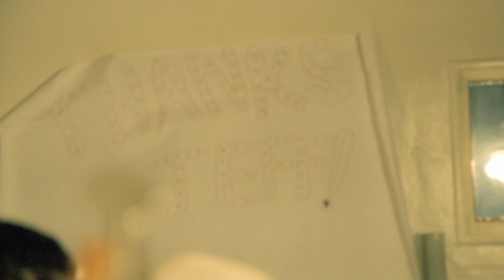The Monolators - "Don't Stop Believing" (Journey cover for Jeff)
The Monolators perform a cover of Journey's "Don't Stop Believing" for Kickstarter contributor Jeff Koga. Thanks so much for your help in raising funds for our new record!